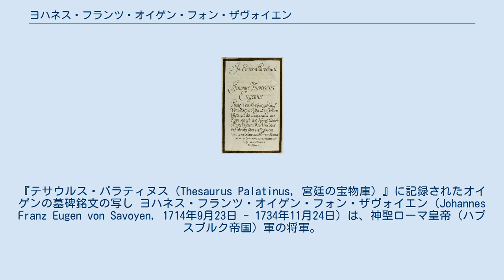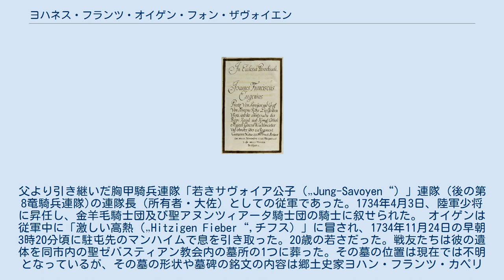ヨハネス・フランツ・オイゲン・フォン・ザヴォイエン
サヴォイア＝カリニャーノ公子
サヴォワ＝ソワソン家
『テサウルス・パラティヌス（Thesaurus Palatinus, 宮廷の宝物庫）』に記録されたオイゲンの墓碑銘文の写し ヨハネス・フランツ・オイゲン・フォン・ザヴォイエン（Johannes Franz Eugen von Savoyen, 1714年9月23日 - 1734年11月24日）は、神聖ローマ皇帝（ハプスブルク帝国）軍の将軍。
ソワソン伯。
皇帝軍の元帥オイゲン・フォン・ザヴォイエンの甥孫。
最終階級は陸軍少将に相当するGeneralfeldwachtmeister。
 ソワソン伯エマヌエル・トーマス・フォン・ザヴォイエンと、リヒテンシュタイン侯ヨハン・アダム・アンドレアスの娘マリア・テレジア（1694年 - 1772年）の間の唯一の子として生まれた。
 1729年父が死ぬとソワソン伯位を継承。
1733年ポーランド継承戦争が始まると、大叔父オイゲン公子の指揮下でライン方面軍に参加した。
父より引き継いだ胸甲騎兵連隊「若きサヴォイア公子（„Jung-Savoyen“）」連隊（後の第8竜騎兵連隊)の連隊長（所有者・大佐）としての従軍であった。1734年4月3日、陸軍少将に昇任し、金羊毛騎士団及び聖アヌンツィアータ騎士団の騎士に叙せられた。 オイゲンは従軍中に「激しい高熱（„Hitzigen Fieber“,チフス）」に冒され、1734年11月24日の早朝3時20分頃に駐屯先のマンハイムで息を引き取った。20歳の若さだった。戦友たちは彼の遺体を同市内の聖ゼバスティアン教会内の墓所の1つに葬った。その墓の位置は現在では不明となっているが、その墓の形状や墓碑の銘文の内容は郷土史家ヨハン・フランツ・カペリーニ・フォン・ヴィンケンブルクの著作『テサウルス・パラティヌス（Thesaurus Palatinus,宮廷の宝物庫）』によって現在に伝わっている。 死の2週間前の1734年11月10日、マッサ＝カッラーラ女公マリーア・テレーザ・チーボ＝マラスピーナとの代理結婚式がマッサにて挙行されたが、オイゲンが新妻に会うことなく急死したため無効となった。マリーア・テレーザは1741年にエルコレ3世・デステと結婚した。 ^ Zu den Kampfhandlungen am Rhein: Digitalscan des Buches Feldzüge des Prinzen Eugen von Savoyen im Polnischen Thronfolgekrieg (1733-34) ^ Grabinschrift Johannes Franz Eugen von Savoyen aus dem Thesaurus Palatinus